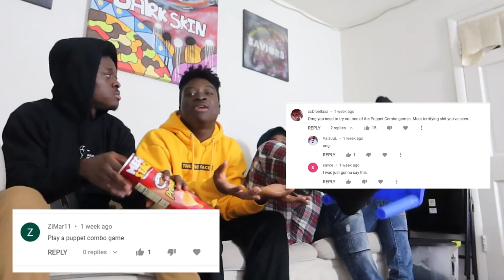👀Scariest Game Ever Played (Power Drill Massacre)🤯😭By Puppet Combo 😱😬[Pls Don’t Play This Game]